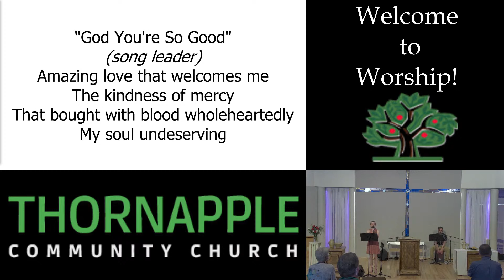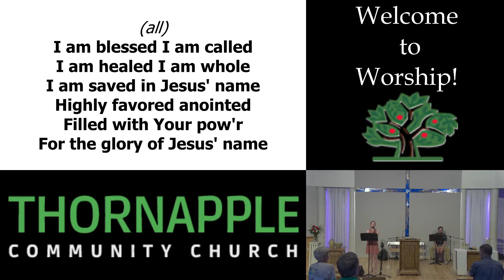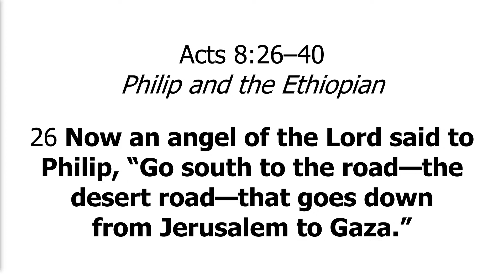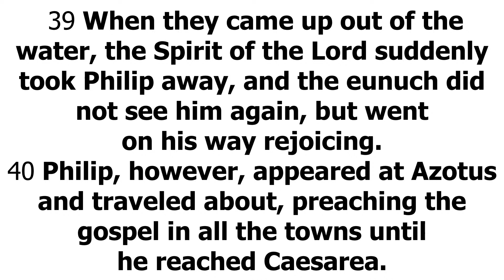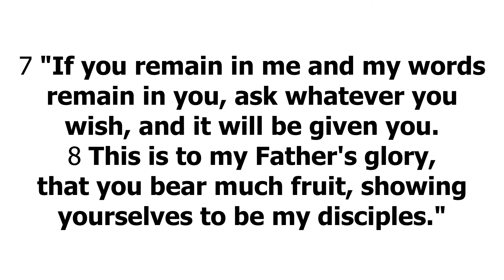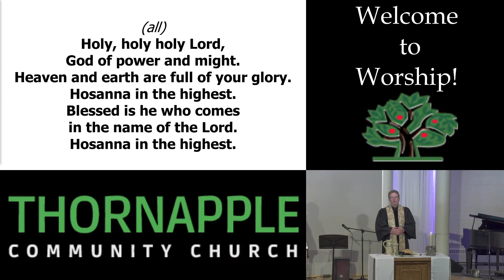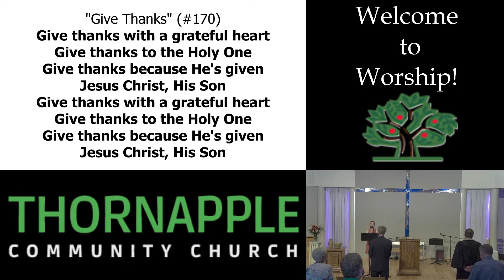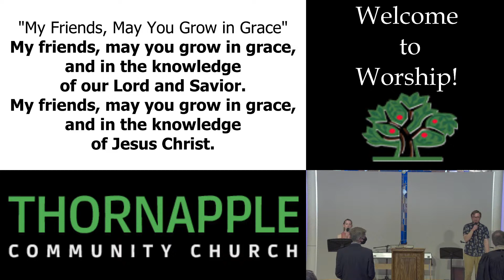May 2 Service